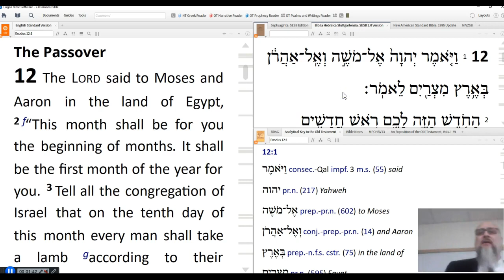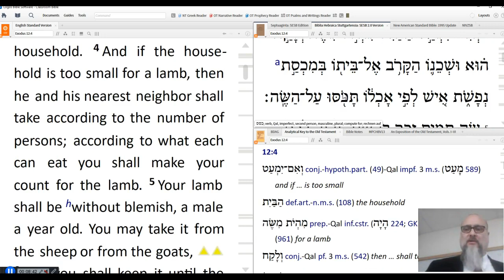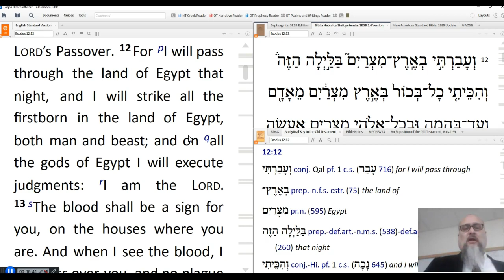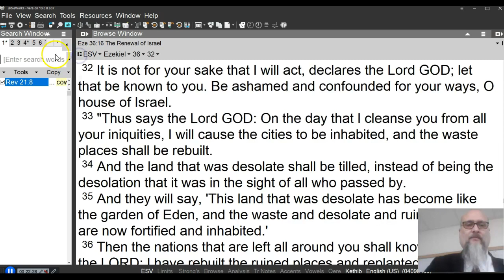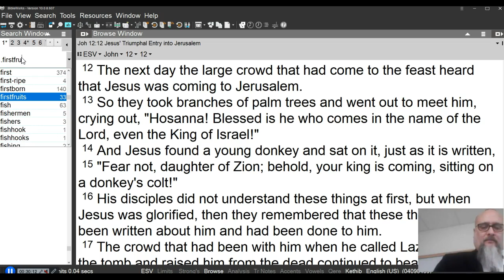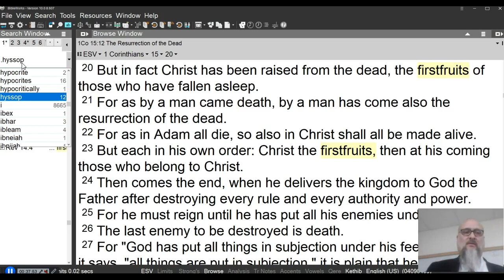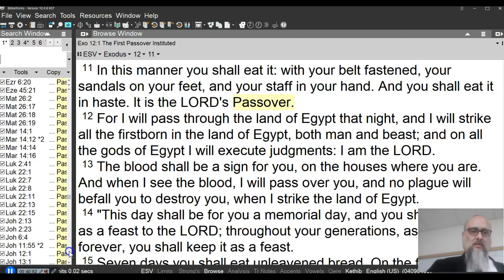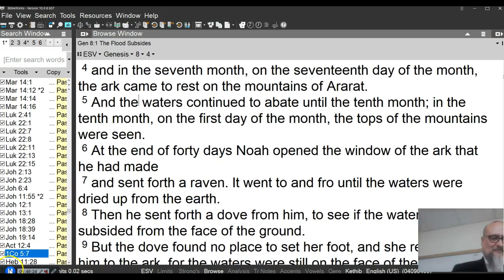Exodus 12 and Biblical Theology